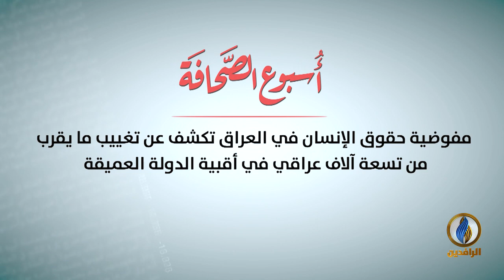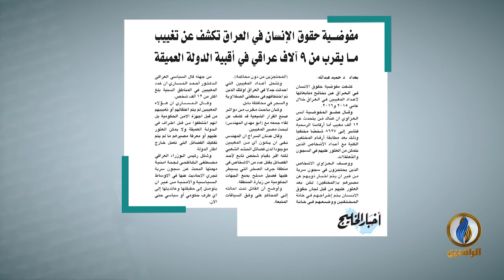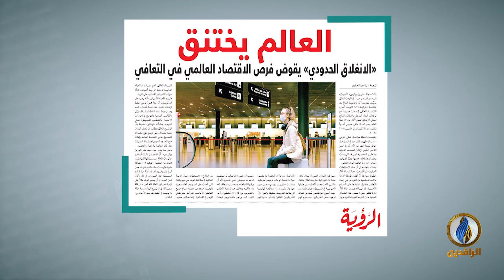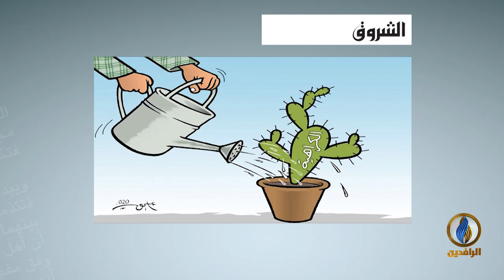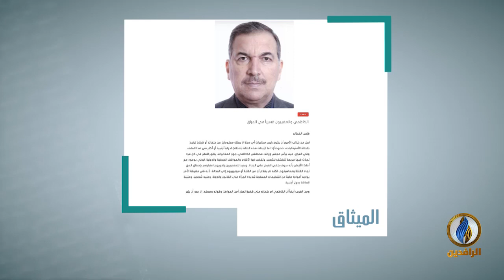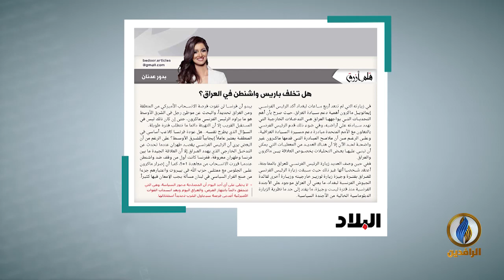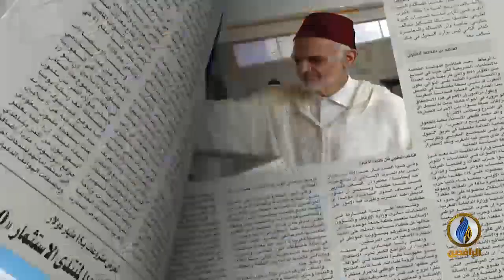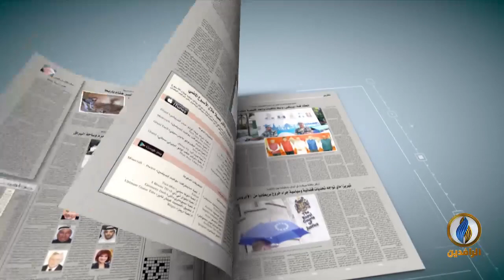أسبوع_الصحافة | ح 250 - ضيف الحلقة - د. كمال الزغول - كاتب ومحلل سياسي